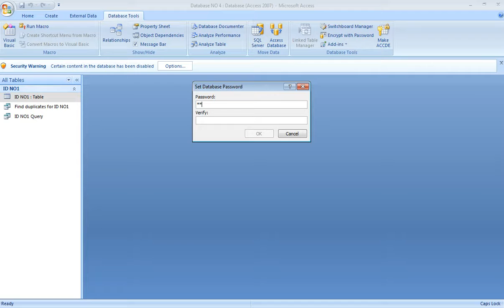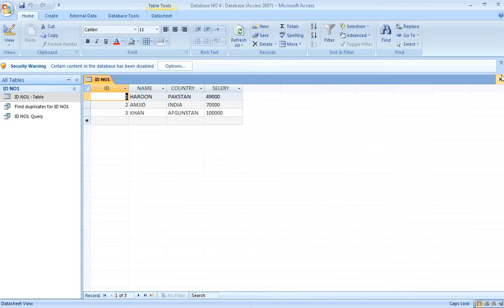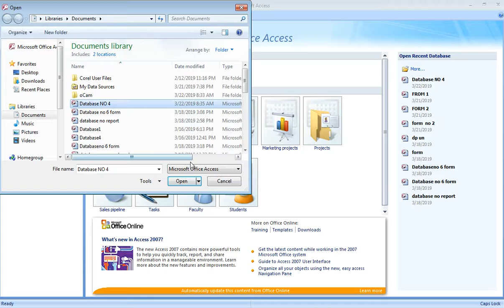Add to Microsoft Access 2007/2010 Add Password to Database